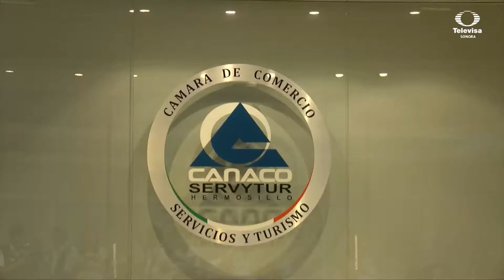Ofrece Canaco Hermosillo becas para cursar licenciatura en China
La Canaco Hermosillo invita a participar en la convocatoria para estudiar la licenciatura de comercio electrónico global, en China. | SUSCRÍBETE VISITA EL SITIO OFICIAL SÍGUENOS EN FB TW INS Encuentra lo mejor de tus programas favoritos de Televisa Sonora, diviértete con QUÉ GUSTO, no te pierdas las exclusivas de BD NOTICIAS, así como la información más importante de NOTICIEROS TELEVISA SONORA.